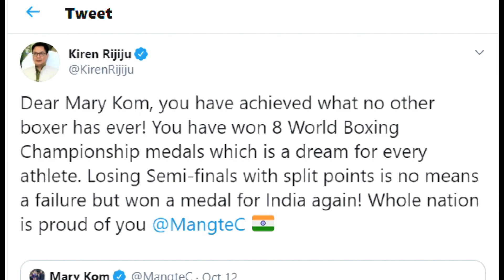Women pugilist from northeast shines in AIBA (The Int Boxing Association) championship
New Delhi, October 17 (ANI): Bringing laurels to the country, these women pugilist returned home with four medals after the conclusion of AIBA championship at Ulan-Ude in Russia.Seven-time world boxing champion and mother of three, MC Mary Kom once again proved her competency as she became the most successful boxer of all time after winning her eighth bronze medal in the world championship. European champion Busenaz Cakiroglu defeated Kom by 4-1 in 51 kg weight category in the semi-finals.